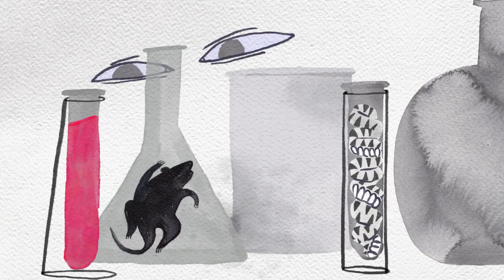Making Evil by Dr Julia Shaw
Are you evil? Get Dr Julia Shaw's new book "Making Evil: The Science Behind Humanity's Dark Side"

What is it about “evil" that we find so compelling? From our obsession with serial killers to violence in pop culture, we seem inescapably drawn to the stories of monstrous acts and the people who commit them.

Dr. Julia Shaw’s scientific exploration breaks down evil into its individual components, and dissects each piece. She shows us that the same dispositions that make us capable of heinous crimes may also work to our advantage. And, if evil is within all of us, should it be said to exist at all?

In Evil, Shaw uses a compelling mix of science, popular culture, and real life examples to break down timely and important issues. How similar is your brain to a psychopath's? How many people have murder fantasies? Can A.I. be evil? Do your sexual proclivities make you a bad person? Who becomes a terrorist?

This is a wide-ranging exploration into a fascinating, darkly compelling subject.

"Julia Shaw has crafted a brilliant panorama that elucidates humanity's dark side in her masterpiece, EVIL. This science-based foundation for studying the minds of sadists, mass murderers, freaks and creeps, as well the new role of tech in promoting evil is presented in a totally engaging fashion... for understanding the many evils around us (and sometimes in us) along with the monumental evil of mass apathy of doing nothing when we should stand up, speak out, and take wise and effective actions" - Prof Phillip Zimbardo